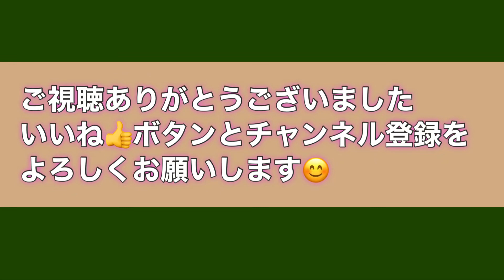鯉のぼり:三春の滝桜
お客様のご注文です
背景は磐梯山と三春の滝桜
ご希望を伺ってお作りしました

木の色そのまま無着色で作る「組み木絵レリーフ」
大島明海のオリジナルクラフトです☆

贈り物にご注文頂きました
吹き流しと真鯉・緋鯉は標準です

別途デザイン料が発生しますが（図柄によりますが約２～３万円）
ご希望の背景のデザインをさせていただきます

Facebookページ　木の工房＆カフェ　レリーフガーデン

HP　木の工房カフェ　レリーフガーデン